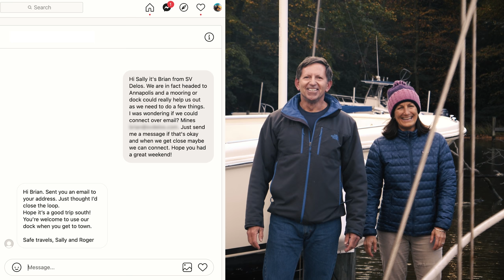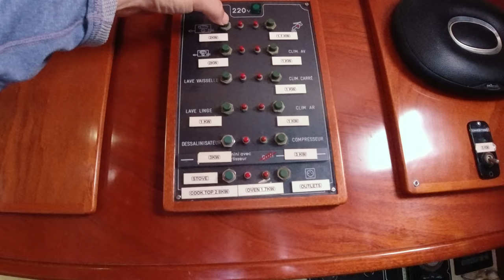6 Week MINI REFIT 😬⛵The Projects that Nearly Broke Us - Sailing Vessel Delos Ep. 310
You know that feeling when you’ve bitten more than you can chew? Winter sailing in New England is no joke, and it took its toll on both Delos and her crew.  We find ourselves facing a gigantic project list to complete in only a few weeks before Karin's US Visa expires.  After running aground 4 times we finally make it to a dock in Annapolis to begin tackling our list.  Delos is now over 20 years old and she's in need of some love, and we're in the perfect place for us to get some work done. After writing our to-do list we both feel a bit stunned by what we’ve taken on, and things don't get easier as Brian heads in for surgery making him incapacitated for at least two weeks.

Below are some links if you want to get even more emerged into our sailing life as a family. Many HUGS! Kazza, Brian and little Sierra